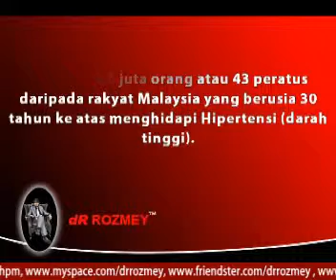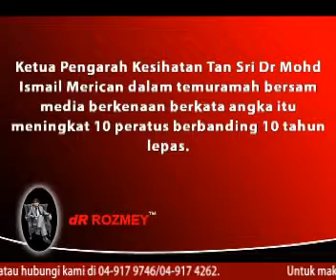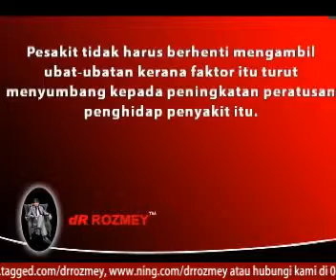dR Rozmey - Rakyat Malaysia Mudah Mendapat Penyakit Darah Tinggi